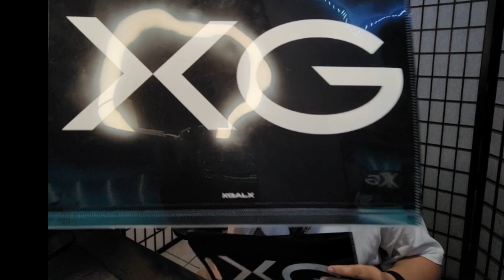COMING TO A RUNWAY NEAR YOU! | ALPHAZ Reaction to XG - TGIF (Official Music Video)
THE BEST GROUP IN THE WORLD IS COMING FOR THE NECKS OF EVERY GG IN THE INDUSTRY AND WE ARE HERE FOR ALL OF IT

FOLLOW THE SOCIALS, ITS GREATLY APPRECIATED!

00:00 Intro
01:35 MV Reaction/1st Listen
05:15 Second Listen/Analysis
10:45 Final Thoughts/Score